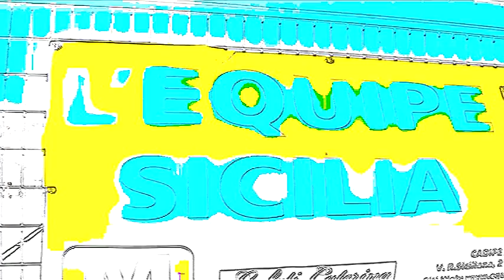Intro Equipe Sicilia 2013